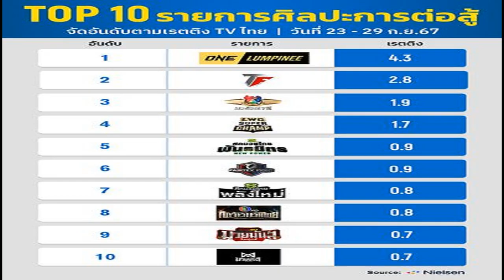พิพัฒน์ ยัน ขึ้นค่าแรง 400 ทันภายในปีนี้ จ่อหารือนายกฯ เงินบาทแข็ง กระทบส่งออก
1 ต.ค. 2567
10:44 น.
“พิพัฒน์​” ย้ำ ขึ้นค่าแรง 400 บาท ต้องทันภายในปีนี้​ ชี้ ไม่มีอำนาจ กดดัน ธปท. ส่งตัวแทนคุยไตรภาคี​ เตรียมหารือ นายกฯ​ หลังค่าเงินบาทแข็งตัว กระทบส่งออก​

เมื่อเวลา 09.40 น. วันที่ 1 ต.ค. 2567 ที่ทำเนียบรัฐบาล นายพิพัฒน์​ รัชกิจประการ​ รมว.แรงงาน ให้สัมภาษณ์ก่อนประชุมคณะรัฐมนตรี (ครม.) ถึงความคืบหน้าการปรับขึ้นค่าแรงขั้นต่ำ 400 บาท ว่า ขณะนี้คณะกรรมการไตรภาคี ในส่วนของปลัดกระทรวงแรงงาน และอธิบดีกรมสวัสดิการและคุ้มครองแรงงาน (กสร.) เกษียณอายุราชการ จึงต้องรอให้มีการแต่งตั้งอย่างเป็นทางการ

โดยในส่วนของปลัดกระทรวงจะมาโดยตำแหน่ง ส่วนอธิบดีกสร.คนใหม่ คาดว่าจะมีการนำเสนอชื่อเข้าครม.พิจารณาในสัปดาห์หน้า ซึ่งมีอยู่ในใจแล้ว แต่ทั้งนี้ก็ต้องดูว่าธนาคารแห่งประเทศไทย​ (ธปท.) จะใช้เวลาในช่วงเดียวกันนี้พิจารณาส่งตัวแทนคนใหม่ในคณะกรรมการหรือจะใช้บุคคลเดิม เพราะก็ยังมีสิทธิอยู่ จนกว่าจะถึงเดือนมี.ค. 2568
เมื่อถามว่าจะขยับกรอบการปรับขึ้นค่าแรงขั้นต่ำเป็นช่วงใด นายพิพัฒน์​ กล่าวว่า เนื่องจากสภาวะปัจจุบัน การจะประกาศขึ้นค่าแรงขั้นต่ำก็เห็นใจคณะกรรมการไตรภาคีที่ยังเกิดเหตุขัดข้อง ทั้งฝ่ายนายจ้างและลูกจ้าง จึงจำเป็นต้องเลื่อนการประกาศขึ้นค่าแรง ซึ่งเดิมตั้งไว้ให้ทันใน 1 ต.ค.2567

แต่เนื่องจากปัจจุบันค่าเงินบาทแข็งมาก สภาวะการส่งออกเป็นไปได้ยาก จึงต้องนำเรื่องไปหารือกับนายกรัฐมนตรีอีกครั้งหนึ่ง แต่ยืนยันว่าจะยังคงเดินหน้าขึ้นค่าแรงขั้นต่ำเป็น 400 บาท และจะต้องทันภายในปีนี้ เมื่อกรรมการมีความพร้อมทุกอย่างจะต้องดำเนินการอีกครั้ง
เมื่อถามว่าจะสามารถกดดันให้ ธปท.​ มีความชัดเจนในตัวแทนของคณะกรรมการไตรภาคีได้หรือไม่ นายพิพัฒน์ ยืนยันว่า ไม่สามารถทำได้ เพราะเป็นอำนาจของผู้ว่าการธปท. แต่เมื่อช่วงเช้าที่ผ่านมาได้มีการพูดคุยกับปลัดกระทรวงแรงงานคนใหม่ให้เข้าไปดำเนินการในเรื่องนี้ เพื่อประสานกับธปท. และขอหารือให้เกิดความชัดเจน